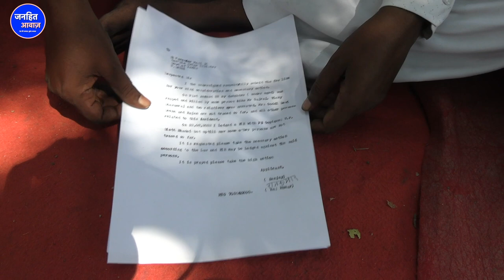भदोही, UP : योगी राज में एक बार फिर आया मानवता को शर्मशार करने वाला मांमला | janhit awaz | bhadohi